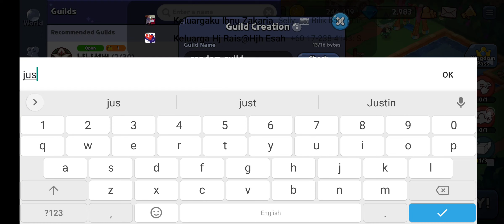Day 4: Exploration marathon.